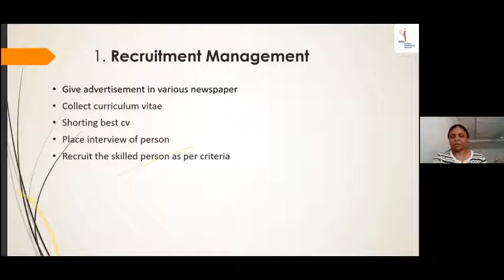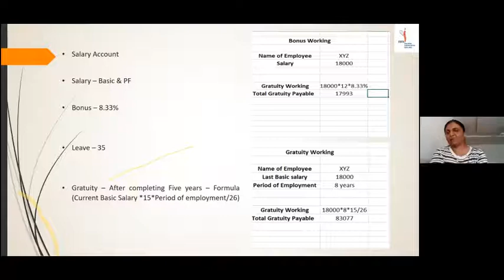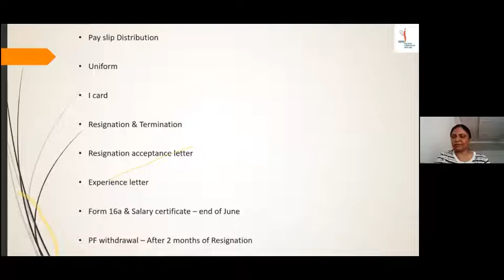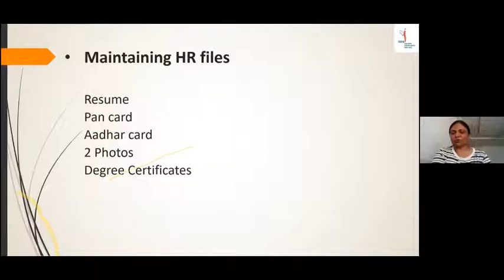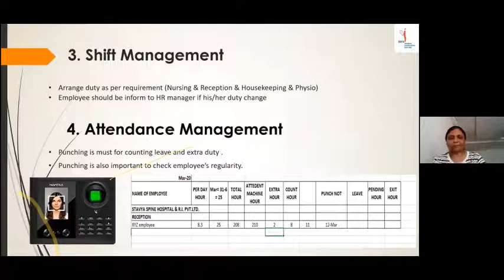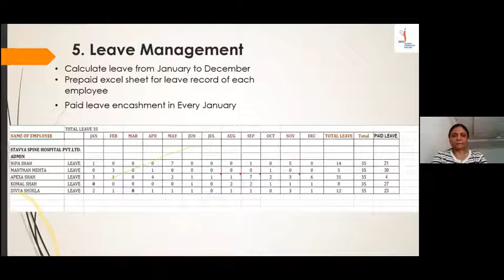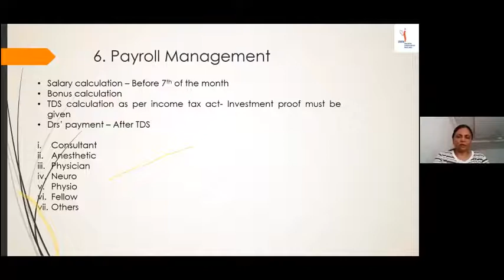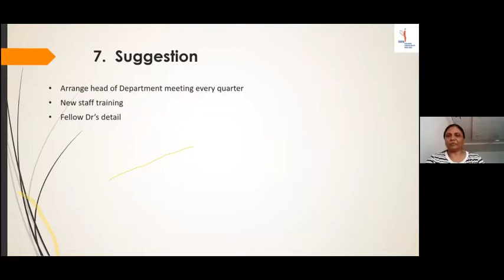What is HR?